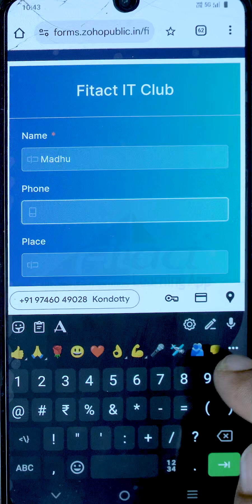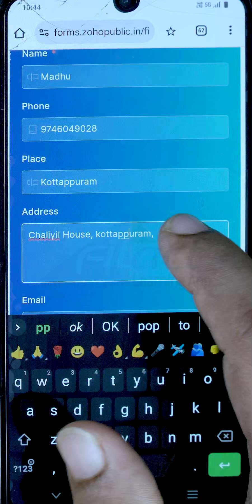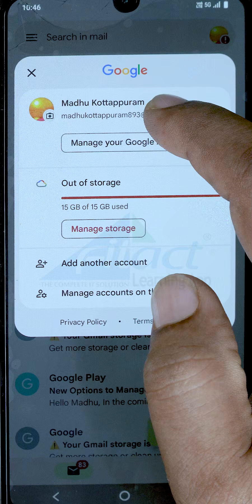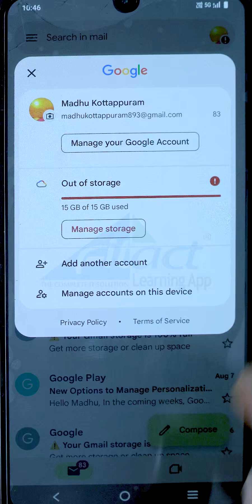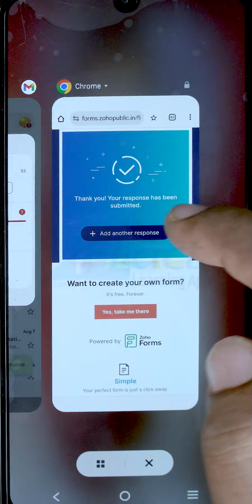Digital Lifestyle Mastery registration